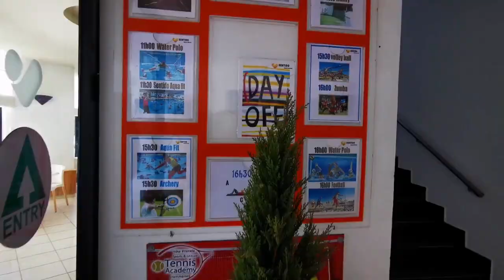Sentido Phenicia 4* | Hamametas | Tunisas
Gražioje vietoje rytinėje Tuniso pakrantėje įsikūręs 4* viešbutis „Phenicia“ yra tarp nuostabaus smėlio paplūdimio ir 11 hektarų sodo, kuriame gausu palmių ir alyvmedžių. Iš visų viešbučio kambarių su balkonais arba terasomis atsiveria nuostabūs vaizdai tarp įlankos ir Hamameto kalnų, baseinų ar sodų. Viešbutyje yra keletas restoranų ir daugybė įvairių užsiėmimų, tokių kaip tenisas, futbolas, plaukiojimas burlentėmis, diskotekos ir dar daugiau pramogų.